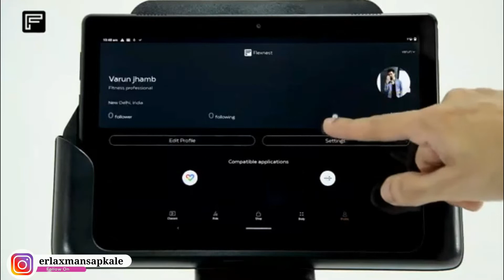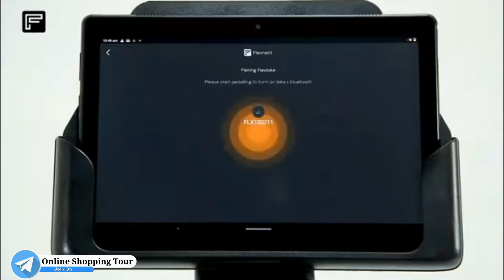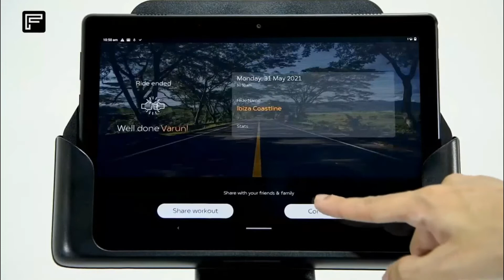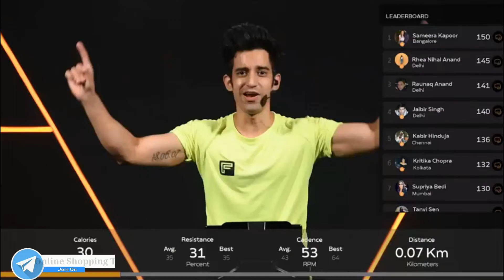🔥 Flexnest Flexbike Bluetooth-Enabled Smart Exercise Spin Bike | Home Gym Workout For Men & Women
In This Video You Can See all Features , Review & Unboxing of the Product Name is Flexnest Flexbike Bluetooth-Enabled Smart Exercise Spin Bike With Classes on App For Home Gym Workout For Men & Women

To Buy Or More Info abou Flexnest Exercise Spin Bike

Know More About This Product :
Bluetooth enabled smart bike with a 1-year complimentary membership to The Flexnest app with On-Demand Workouts, Virtual Rides and more.
It connects with the Flexnest App available on Android & IOS platforms – It helps you track your daily workout and compiles all your data in one place ( Time, Speed, Distance, Burned Calories, Resistance) & you get 1 Year complimentary subscription.
1- Year warranty against manufacturing defects.
Max user weight - 120 kgs, Note: always choose the Exercise Bike that has user weight capacity at least 20 Kgs more than your current weight since the impact weight increases during Cycling, and its anti-slip pedals are designed with adjustable straps to make your cycling experience safer.
The Flexbike is equipped with a 14.5 lbs flywheel to offer a great momentum for your exercise, Stepless resistance system to challenge you for varying intensity workouts.

# ExerciseSpinBike
# FlexnestFlexbikeBluetoothEnabledSmartExerciseSpinBike

Visit To Our 2 More Channels :
1. Er Laxman Sapkale
2. Laxman S Vlogs

🔘My YouTube Gears Use : 👇
1. Microphone
2. Hard Disk (HDD )
3. Laptop
4. Power Bank

You can know me on personal level

Your Quarries :
Flexnest Flexbike Bluetooth-Enabled Smart Exercise Spin Bike With Classes on App For Home Gym Workout For Men & Women .
 Flexnest Flexbike Bluetooth-Enabled Smart Exercise Spin Bike .
 Exercise Spin Bike .
Exercise Spin Bike  .
Smart Bike with Trainer-Led Classes .
Bluetooth enabled smart bike .
gym .
gym bike .

  Online Shopping Tour
    ( Laxman Sapkale )